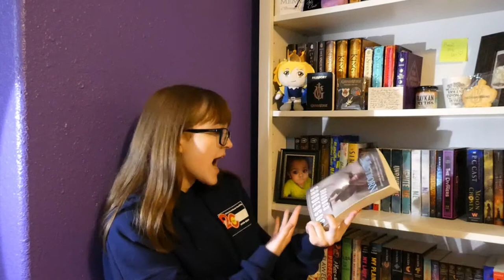LEAP YEAR BOOK TAG!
A leap year only comes once every four years, and I saw this really cool tag and decided I had to do it!

Just a normal girl trying to be an author... okay maybe I'm not normal. ♥
Social Medias!